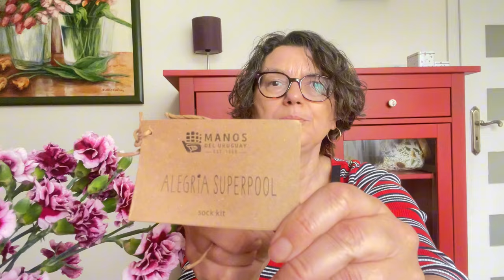Czy warto dziergać Anker's Summer Shirt od Petite Knit? Moja subiektywna opinia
Skończyłam dzierganie letniej bluzeczki wg wzoru Petite Knit. Czy warto? Jak mi poszło? Kilka moich subiektywnych uwag. Zapraszam do oglądania!